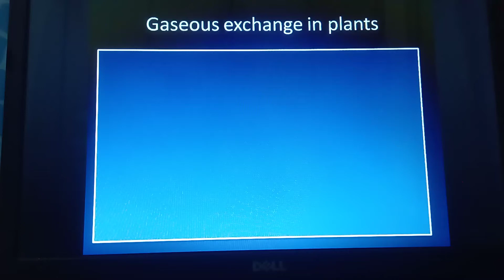7 May 2020